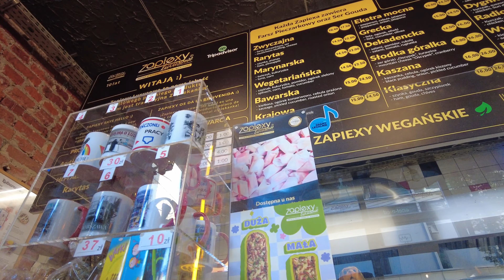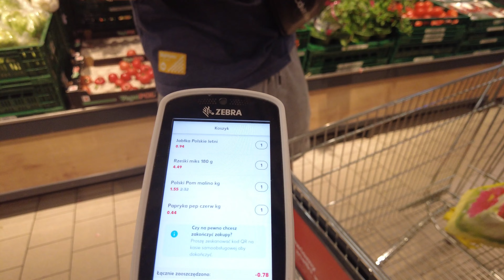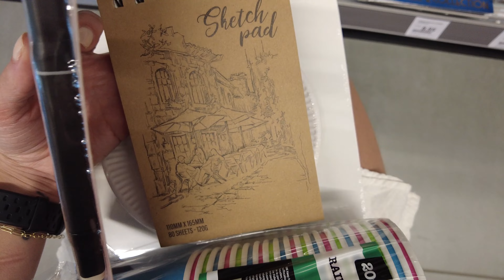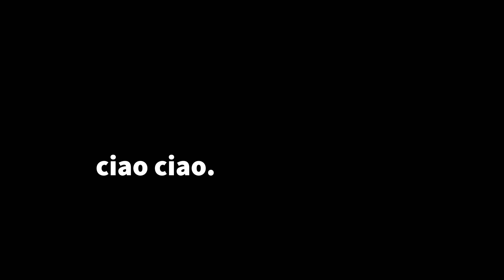weekly vlog | zabrali mnie na drift masters🛞// zapiekanki // psy na wolności🐕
Hello!
weeklyvlog vlog | zabrali mnie na drift masters // zapiekanki // psy na wolności

xoxo Mishael.